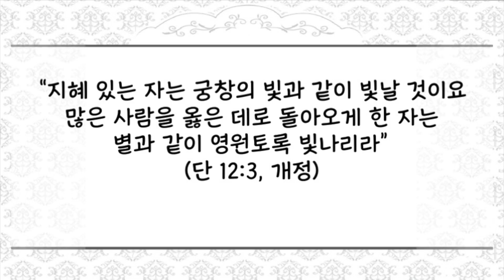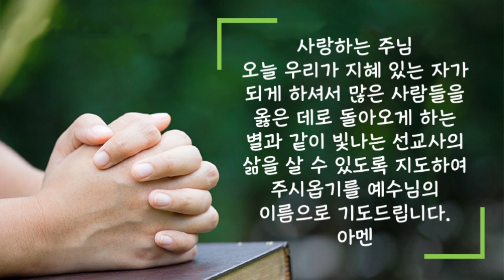[짧은 2분 설교] "별과 같이 빛나는 삶":장문호 목사 | 새벽성서학교 | 2022년 10월 6일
2022년 10월 6일(목) 별과 같이 빛나는 삶
“지혜 있는 자는 궁창의 빛과 같이 빛날 것이요 많은 사람을 옳은 데로 돌아오게 한 자는 별과 같이 영원토록 빛나리라”(단 12:3, 개정)

 그리스도의 재림을 준비하는 일에 그리스도인들은 많은 부담을 느낍니다. 성경의 예언을 살피며 시대를 분별하려고 노력하고 결연한 의지로 자신의 삶에 있는 죄악된 습관과 환경에서 분리시켜 경건하고 구별된 삶을 살고자 하는 혹독한 노력을 하며 살아갑니다. 하지만 이러한 자기중심적인 재림 준비는 자주 그리스도인들을 향한 하나님의 계획하심과 준비하신 은혜를 잊어버리게 합니다.  주님의 재림을 기다리며 사는 성도들에게 하나님께서 바라시는 정신은 봉사의 정신입니다. 하나님은 우리가 매일 각자 자기의 능력에 따라 그분을 위해 일하기를 고대하고 계십니다. 그리스도인들이 일상의 생활 속에서나 또는 먼 외방의 선교지에서 자신의 안락함이나 현실적인 걱정을 뒤로하고 부지런히 자신에게 맡겨진 일을 할 때 주님의 재림은 더욱 가까운 날로 다가올 것입니다.
 재림 준비의 가장 큰 주제는 선교입니다. 성도는 선교를 통하여 성결을 경험하게 되고 재림의 긴박함을 깨닫게 되며 오늘을 하나님의 백성으로 사는 산 경험을 할 수 있게 됩니다. 오늘 우리 모두가 그리스도의 재림을 기다리는 성도로서 자기를 중심으로 하는 고생스러운 재림 준비가 아니라 주의 영광을 위하여 나를 내어드리고 선교하는 하나님 중심적인 재림 준비를 할 수 있게 되기를 바랍니다.
사랑하는 주님 오늘 우리가 지혜 있는 자가 되게 하셔서 많은 사람들을 옳은 데로 돌아오게 하는 별과 같이 빛나는 선교사의 삶을 살 수 있도록 지도하여 주시옵기를 예수님의 이름으로 기도드립니다. 아멘